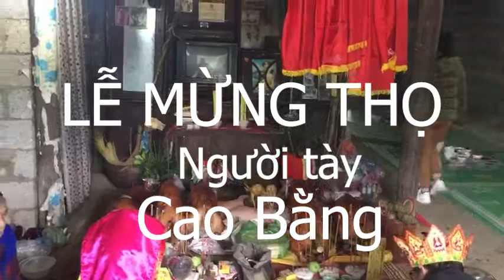Lễ mừng thọ người tày Cao Bằng full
Then là một thực hành nghi lễ không thể thiếu trong đời sống tâm linh của người Tày, Nùng, Thái ở Việt Nam, phản ánh các quan niệm về con người, thế giới tự nhiên và vũ trụ. Then luôn luôn được trao truyền bằng truyền khẩu khi thực hành nghi lễ Then, thể hiện sự kế tục giữa các thế hệ. Các thầy Then đóng vai trò chính yếu trong việc chuyển giao các kỹ năng và bí quyết liên quan, một số thầy Then thực hiện khoảng 200 nghi lễ Then trong một năm.